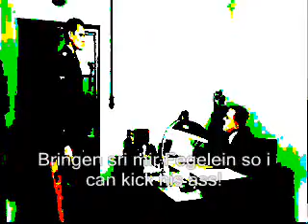Hitler is informed that Fegelein screwed up his room.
Now we are all different colors